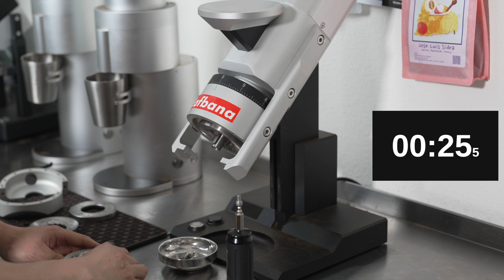EG-1 burr swap speedrun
Here's a bad game to play